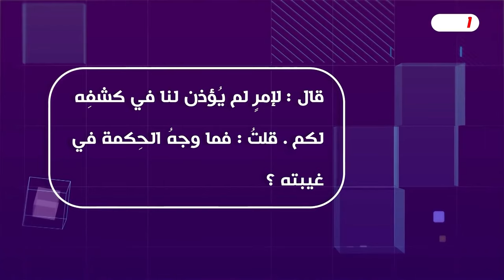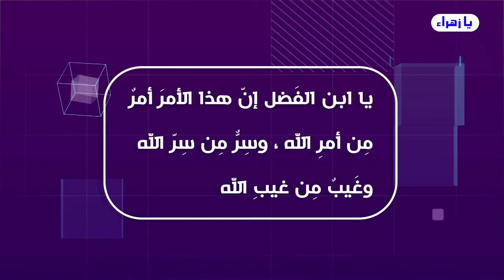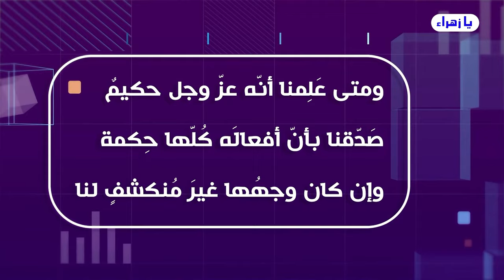ما هي الاضرار المترتبة على فقدان العقيدة السليمة في حياتنا ..؟ كلام مهم جداً💙عبد الحليم الغزي